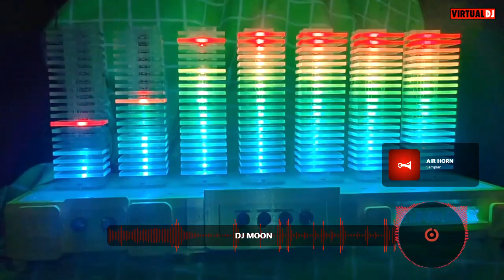CAPIZNON, ILONGGO nonstop music FEATURING pirot...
Sub-woofer tester...